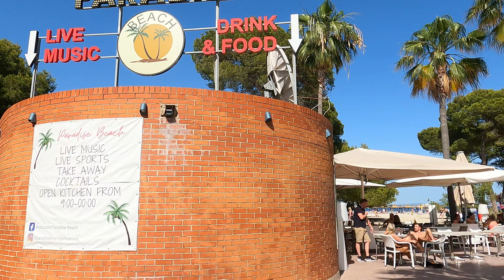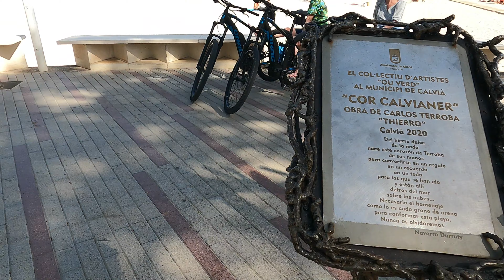4k🇪🇸 Palmanova 🏖 Mallorca ❤ Walking tour | 28th May | Spain 2022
Palmanova is a tourist town belonging to the Spanish municipality of Calviá, in Mallorca, the largest of the Balearic Islands. It is located 15 minutes from Palma and has three beaches approximately 50 meters wide, and also a small marina. The beaches are of fine sand, the promenade full of bars, shops and restaurants. Boat trips and water sports are a perfect plan in the sparkling turquoise sea. Away from the water there is much more entertainment that ranges from water parks, to golf courses and spas to bike tours, live shows and nightclubs.

🗓 Date : 28th May 2022
Climatic condition : Sunny day ☀️
🌡 Temperature : 29°C

🇪🇸Palmanova​ es una localidad turística perteneciente al municipio español de Calviá, en Mallorca, la mayor de las islas Baleares.  Se encuentra a 15 minutos de Palma y cuenta con tres playas ​ de aproximadamente 50 metros de ancho, y también con un pequeño puerto deportivo.​​Las playas son de arena fina, el paseo marítimo repleto de bares, tiendas y restaurantes. Las excursiones en barco y los deportes acuáticos son un plan perfecto en el chispeante mar turquesa. Lejos del agua hay mucho más entretenimiento que va desde parques acuáticos, hasta campos de golf y spas pasando por recorridos en bicicleta, espectáculos en vivo y clubes nocturnos.

🇩🇪Palmanova ist eine Touristenstadt, die zur spanischen Gemeinde Calviá auf Mallorca, der größten Insel der Balearen, gehört. Es liegt 15 Minuten von Palma entfernt und hat drei etwa 50 Meter breite Strände sowie einen kleinen Yachthafen.Die Strände sind aus feinem Sand, die Promenade voller Bars, Geschäfte und Restaurants. Bootsfahrten und Wassersport sind im glitzernden türkisfarbenen Meer ein perfekter Plan. Abseits des Wassers gibt es viel mehr Unterhaltung, die von Wasserparks über Golfplätze und Spas bis hin zu Fahrradtouren, Live-Shows und Nachtclubs reicht.